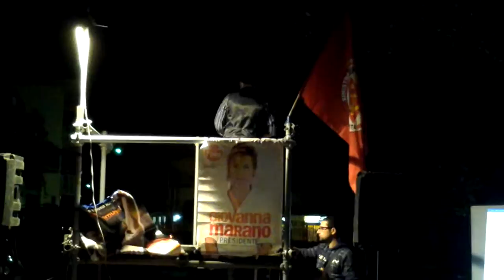Pierpaolo Montalto a Fiumefreddo di Sicilia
a Fiumefreddo Pierpaolo Montalto